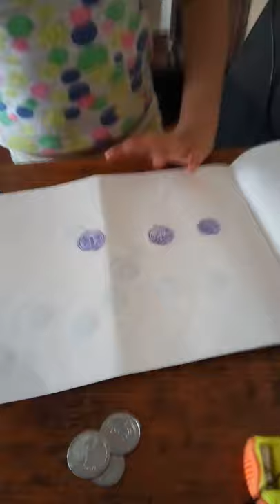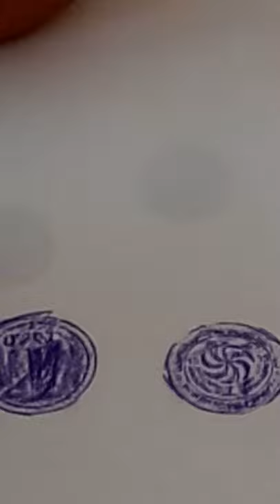teklas xatva 27 07 2019 n